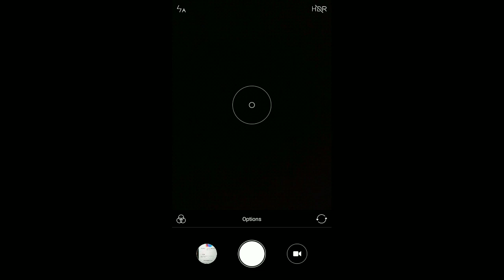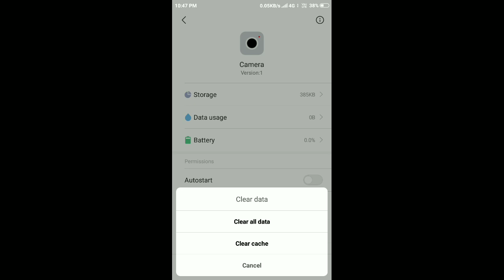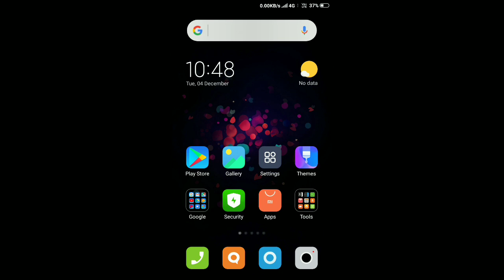Redmi 4 Camera Not Working | Camera Not Working Any Xiaomi Phone | Camera Not Working Miui 11, 12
Namaskar dosto is video me mene bataya hai xiaomi phone me camera work nahi kar raha hai.